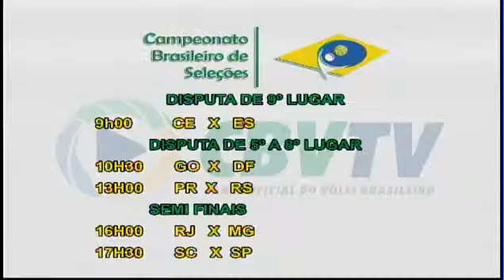PROGRAMA CBVTV 30/04/2015